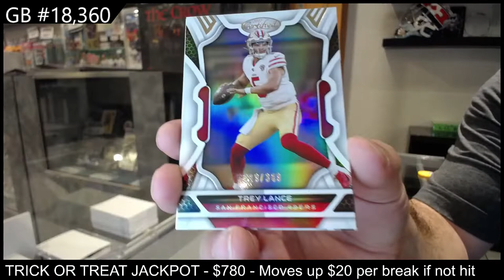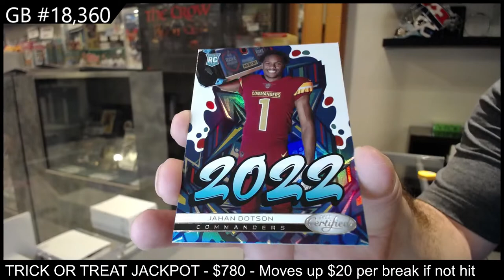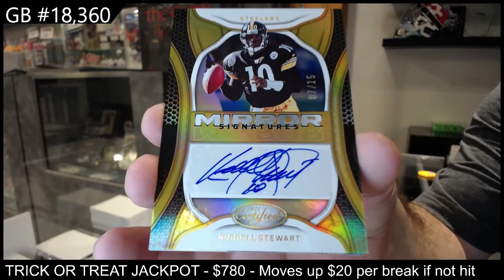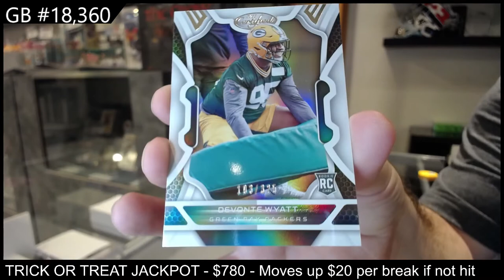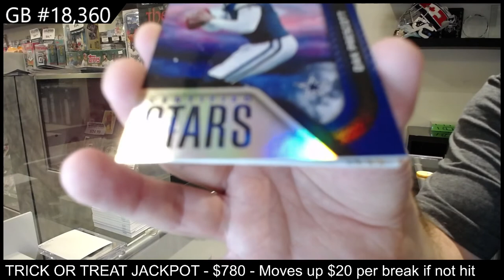2022 Panini Certified Football Box Break - C&C GB #18,360